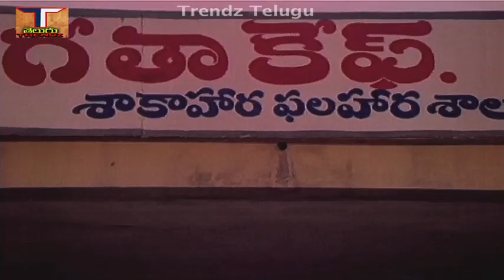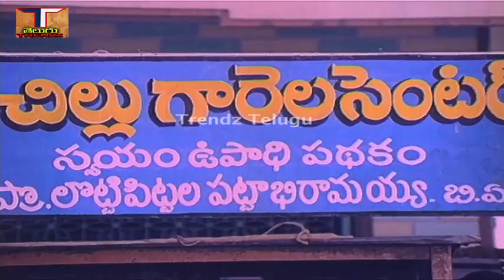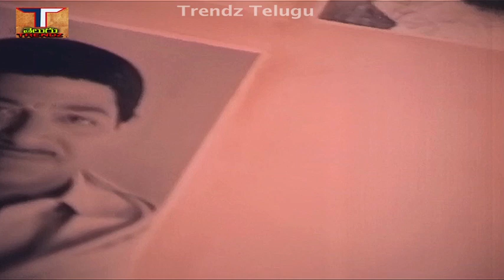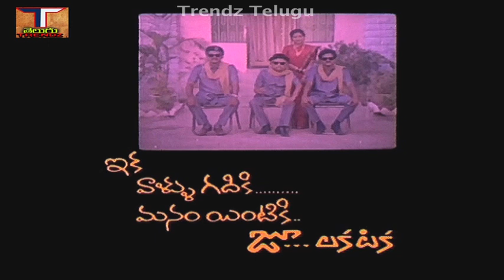Zoo Laka Taka Full Movie || జూ లకటక పూర్తి సినిమా || రాజేంద్ర ప్రసాద్ || తులసి|| ట్రెండ్జ్ తెలుగు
Zoo Laka Taka Full Movie || జూ లకటక పూర్తి సినిమా || రాజేంద్ర ప్రసాద్ || చంద్ర మోహన్ ||  తులసి||  కల్పన ||ట్రెండ్జ్ తెలుగు

చిత్రం - జూ లకటక పూర్తి సినిమా,Zoo Laka Taka Full Movie
నటీనటులు - రాజేంద్ర ప్రసాద్,చంద్ర మోహన్, తులసి,కల్పన,అల్లు రామలింగయ్య,కోట శ్రీనివాసరావు,
బ్రహ్మానందం,సుత్తివేలు, రమణ మూర్తి,కోట శంకర్ రావు,చిదతాల అప్పారావు, అలీ,
కథ - M.r.c.క్రియేషన్స్ చిత్ర యూనిట్,
మాటలు - కాశీ విశ్వనాథ్,
పాటలు - వేటూరి సుందరరామమూర్తి,భువన చంద్ర,
గాయకులు - ఎస్పీ బాలు, పి.సుశీలా,వసంత,రేఖ,శ్రీనివాస్,
సంగీతం - వాసూ రావు,
చిత్రానువాదం - దర్శకత్వం - విజయ బాపినీడు,